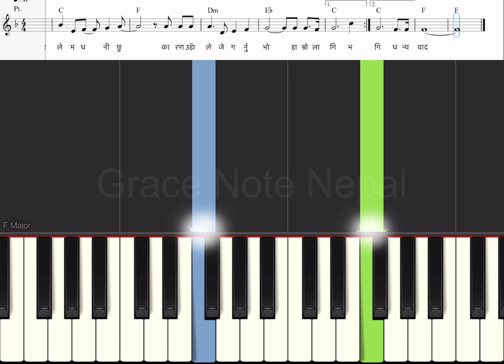Nepali Christian Song Bhajan 79 Basic Piano Tutorial Nepali version of Give Thanks